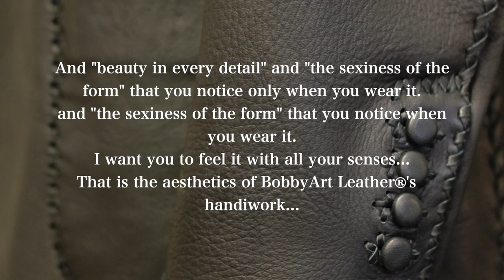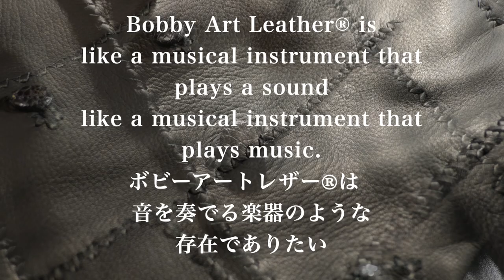Custom made leather jacket Black Deerskin Special /Bobby Art Leather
The soul is in the details.
”魂”は細部に宿る・・・

We want you to enjoy the unique texture that can only be expressed by the handwork of Bobby Art Leather...
ボビーアートレザーならではの手仕事でしか表現できない独特の風合いをを味わっていただきたい・・・

And "beauty in every detail" and "the sexiness of the form" that you notice only when you wear it.
and "the sexiness of the form" that you notice when you wear it.
I want you to feel it with all your senses...
That is the aesthetics of BobbyArt Leather®︎'s handiwork...
そして”細部に渡る美しさ”と
身に付けた時に初めて気づく”造形のセクシーさ”を
あなたの五感で感じて欲しい・・・
それがボビーアートレザー®︎の手仕事の美学・・・

Bobby Art Leather for Japan for Everyone !
 ☮ Love & Peace ☮ Love & Music ☮ Love & Leather ☮